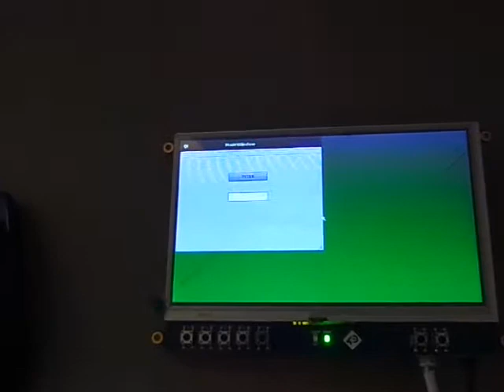QT library in action on BeagleBone Black & 4D LCD CAPE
Simple graphical user interface using BeagleBone Black, 4D LCD CAPE & QT Library